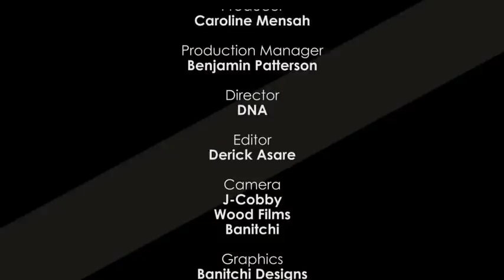COMEDY EXPRESS EP. 3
Episode 3 of the Ghana's funniest TV show; COMEDY EXPRESS.
This episode features Comedians Waris, Sportoo, Lekzy and DKB..